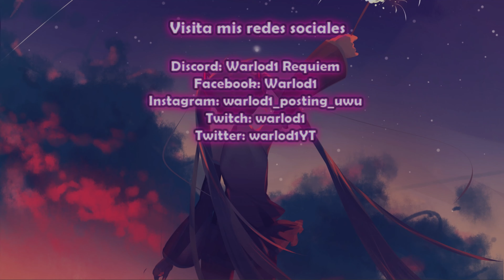Super Dragon Ball Heroes: World Mission (NS/PC) - Intro/Opening 4K/60fps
Opening del videojuego Super Dragon Ball Heroes: World Mission para NS y PC, grabado por mi en su versión de PC y posteriormente editado para estar a resolución 4K con 60fps.

Ficha técnica.

Lanzamiento inicial: 04/04/2019.
Desarrollador: Dimps Corporation, SAFARI GAMES Co., Ltd.
Distribuidor: BANDAI NAMCO Entertainment.

Redes.

Tienda.